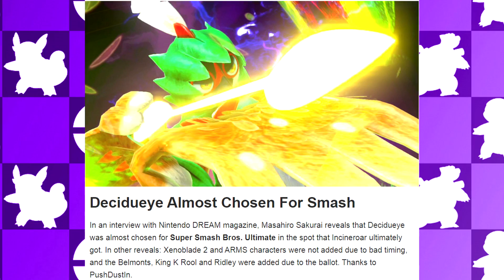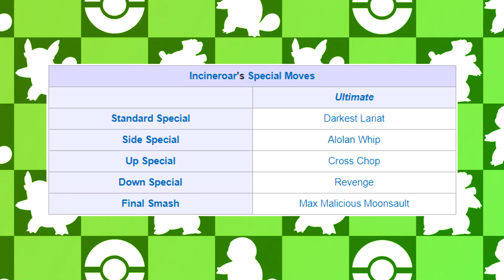What If DECIDUEYE Was In Super SMASH BROS Ultimate?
Joker is coming to Super Smash Bros Ultimate this April, but did you know that Decidueye almost made it into the roster himself? And that Incineroar actually took his spot for the newcomer Pokemon fighter? While I doubt we'll ever see Decidueye in Smash Bros even through DLC, it'll definitely be fun to talk about what he may have been like in Smash Bros!

Music

Channel Art, Intro and Outro were made by Nitex